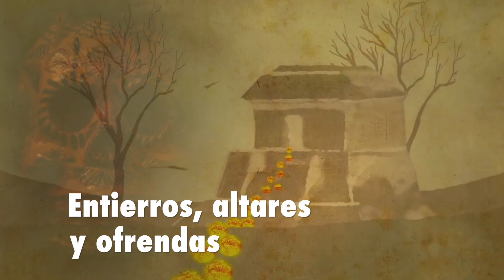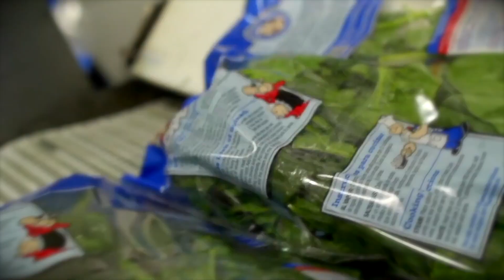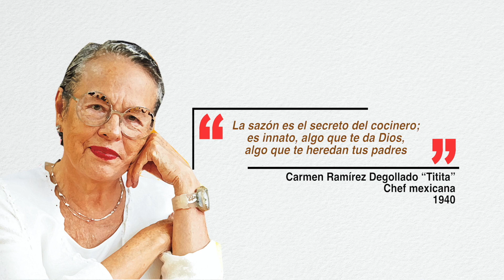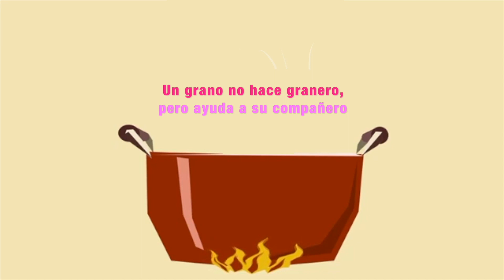AGRONOTICIAS sie7e PROGRAMA 329